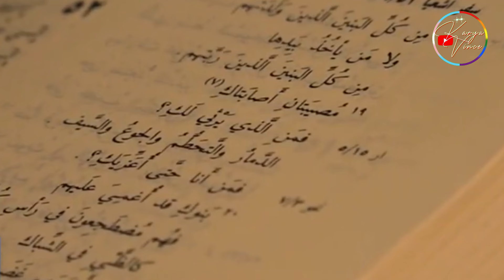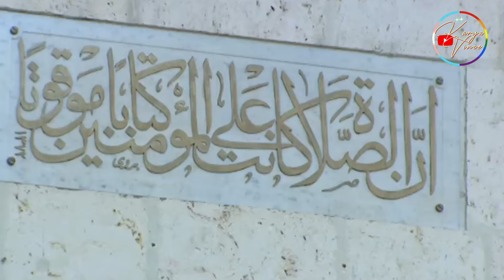Desa Kristen Tersembunyi Di Negara Islam, Bahasa Yesus Digunakan Di Desa Ini#ajarankatolik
Kali ini, admin akan membawa kita ke sebuah desa kecil yang menakjubkan di Suriah. Desa Kristen ini, terletak di negara Arab, masih mempertahankan bahasa kuno yang digunakan oleh Yesus Kristus yakni Bahasa aram. Desa ini juga memiliki patung Bunda Maria yang megah di puncak bukit, memberikan perlindungan dan berkat bagi seluruh desa Malula. Selain keindahan alam dan nilai sejarahnya, desa ini merupakan contoh harmonis kehidupan bersama umat Kristen dan Muslim yang menjaga tradisi dan warisan budaya mereka dengan penuh kebanggaan. Malula adalah sebuah kota kecil di Suriah yang terletak di pegunungan Qalamoun, sekitar satu jam perjalanan ke utara Damaskus. Kota ini memiliki tempat kebanggaan, yaitu patung Perawan Maria, ibu Yesus. Malula adalah salah satu dari sedikit tempat di dunia di mana bahasa Aram, bahasa yang digunakan oleh Yesus Kristus, masih bertahan.
Bhasa aram